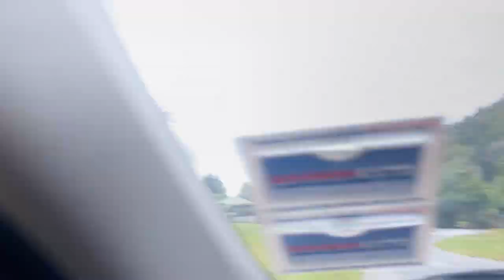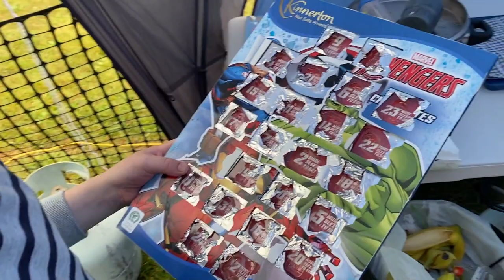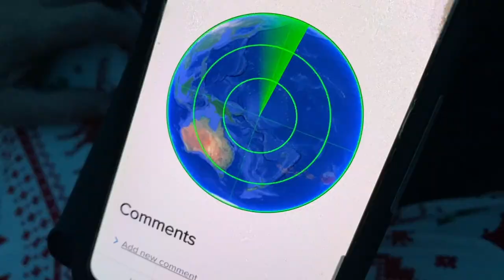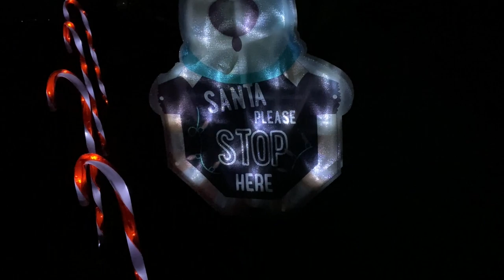Christmas Eve | Camping for Christmas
We went camping for 10 days over the Christmas break! Here is day 1&2

O Holy night - Piano version
Johannes Bornlof